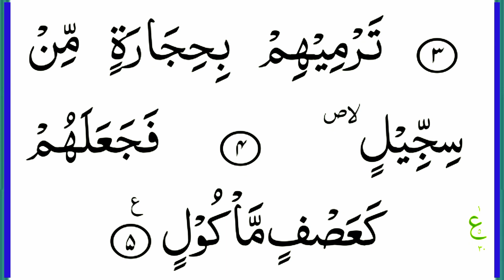105 Surah Feel full {surah feel full HD arabic text } Learn Quran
105 Surah Feel full {surah feel full HD arabic text } Learn Quran